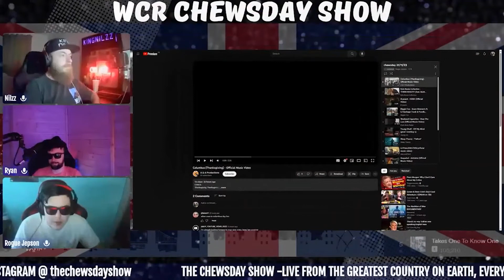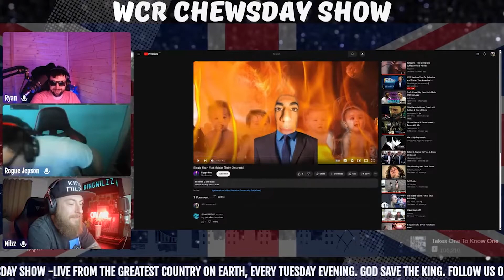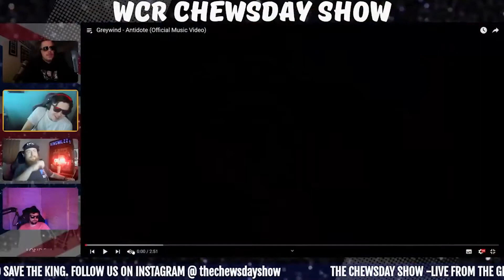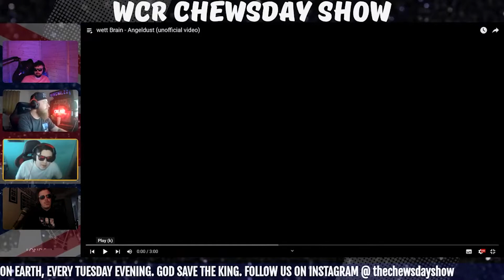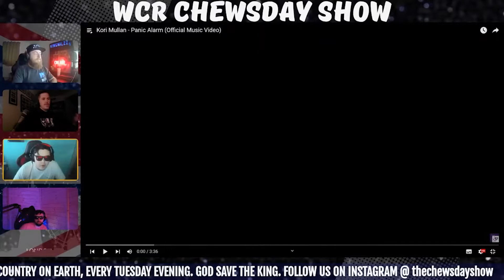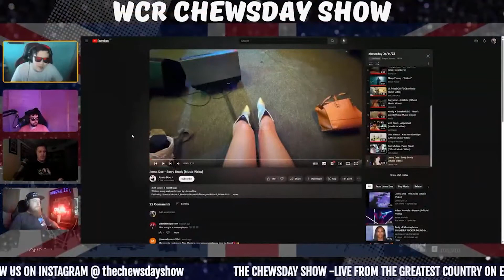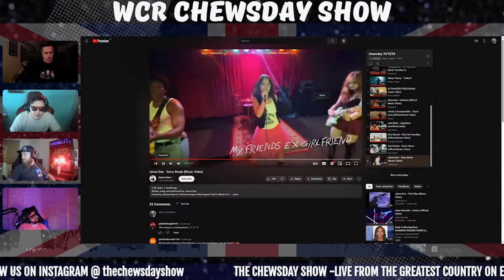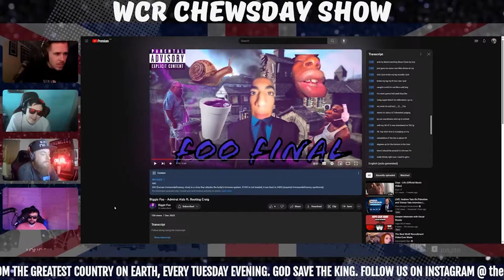The Chewsday Show | Episode 16 | [REUPLOAD]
The Chewsday Show - the show that literally no one asked for. Join as Rogue, MCD, Ryan and Nilzz gather to discover the weirdest, worst & most primed to blow up music they can possibly find on the internet!